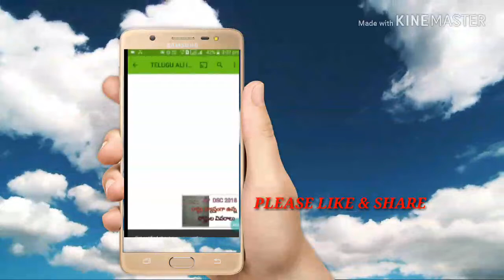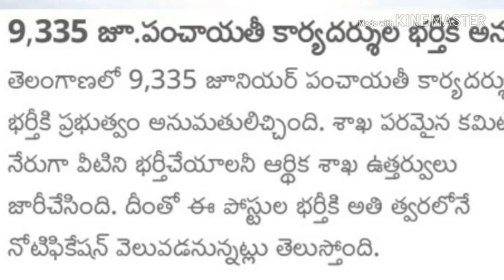9335 జూ. పంచాయితీ కార్యదర్శి ల పోస్టుల నోటిఫికేషన్, !! TELUGU ALL IN ONE CHANNEL 9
10th pass 26,000 posts in railway , breaking news, latest news